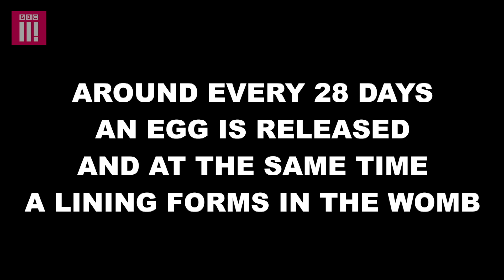What Do Men Know About Periods?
Eline Van Der Velden takes to the streets to explore how much men know about the in’s & outs of menstruation.